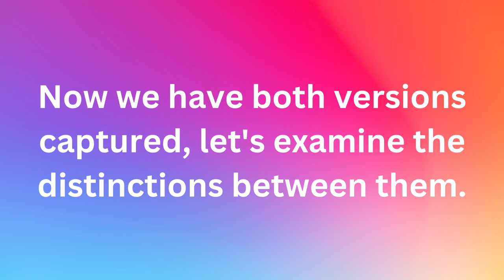Best wireless mic for GoPro || GRENARO 3 in 1 Wireless Microphone 🔥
Unleash your creative potential with the GRENARO 3 in 1 Wireless Microphone, a perfect companion for YouTubers. This versatile microphone combines superb audio quality with noise cancellation technology, ensuring your voice is crystal clear. It's designed for creators who demand excellence in audio capture. Whether you're vlogging, interviewing, or recording videos, this lapel wireless mic will elevate your content to the next level. Say goodbye to unwanted background noise and experience professional-grade sound. Elevate your YouTube game with the GRENARO 3 in 1 Wireless Microphone.

gorpo wireless mic
gorpo wireless microphone
gorpo wireless mic setup
gorpo with mic
gopro bluetooth mic
gopro bluetooth connection
gopro wireless mic kaise chalaen
gopro bluetooth audio
gopro 11 bluetooth mic
gopro 10 bluetooth mic
gopro 12 bluetooth mic
gopro 9 bluetooth mic
grenaro wireless mic use kaise kare
grenaro mic
grenaro
gopro
grenaro mic review
best bluetooth mic
best wireless mic
gorpo mic review
grenaro wireless microphone kaise use kare
wireless microphone
deepank vlog
grenaro s12 pro
grenaro S12-Pro
budget microphone for youtube
budget microphone for vlogging
best budget mic
best budget wireless mic
* Go Pro Hero 10 Black  Action Camera
* Tripod/ Foldable selfie Stick
* Go Pro- Media Mount
* 3.5 mm Audio Microphone

Some key features of the mic :-Small and ultralight weight
2.4G frequency band transmission microphone
Built-in- high- sensitivity condenser microphone
Headphone ports on the mic and the receiver for the real time monitoring
Intelligent 3 level noise cancellation
High fidelity clear and natural recording
Dedicated karaoke mode with pre-set reverb effect
Bluetooth accompaniment music playback
External microphone provision on the transmitter
Sturdy back clip for smartphone and camera pairing
2hrs of charging time, last for 4hrs on full usage with around 50ft of audio capture distance
Type C cable in the box for Type C phone compatibility.